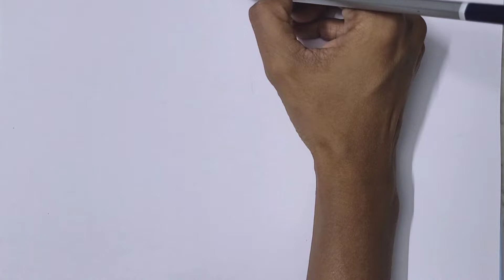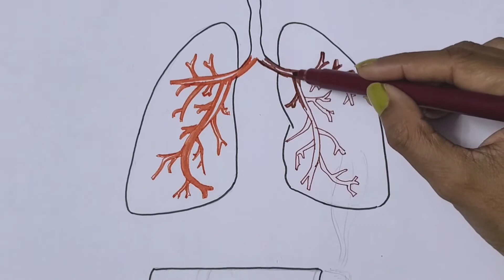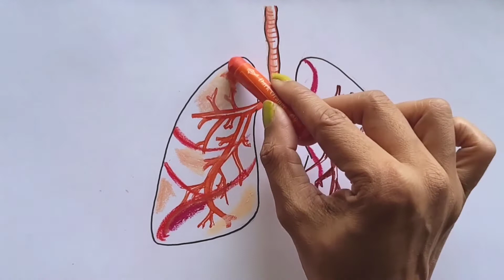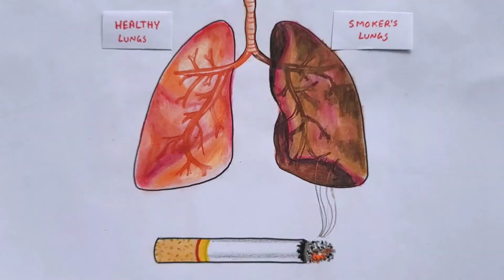No Tobacco Day drawing | No smoking poster drawing | Anti- Tobacco poster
no tobacco poster drawing
no smoking drawing
anti tobacco day drawing